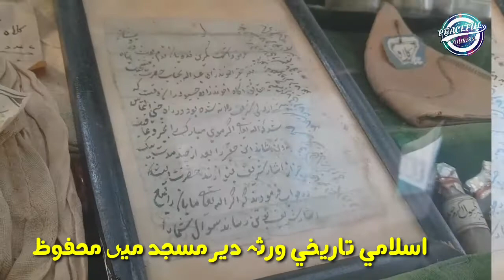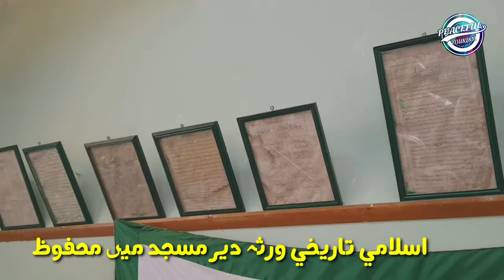lower deer noor maghal masjid | noor maghal historical place in lower deer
Noor maghal masjid lower deer where historical islamic things r there people visits that mosque to see these things Lower Dir District is a district of Khyber Pakhtunkhwa province in Pakistan. Timergara city is the district headquarter and largest city, while the other small cities are Chakdara, Munda, Samar Bagh, Khall and Kumbar. At the time of independence, Dir was a princely state ruled by Nawab Shah Jehan Khan
masjid noor maghal,deer camera videos,noor maghal historical masjid lower deer,noor maghal masjid lower deer#,masjid noor maghal#,noor mahal,lower deer historical masjid,historical masjid deer